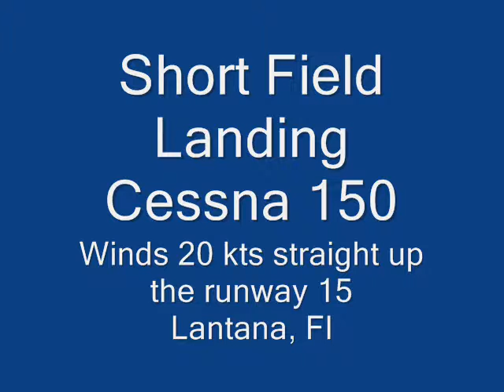Zodiac 601XL Short Field Landing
Great training video for learning or refreshing on the short field landing in a SLSA.